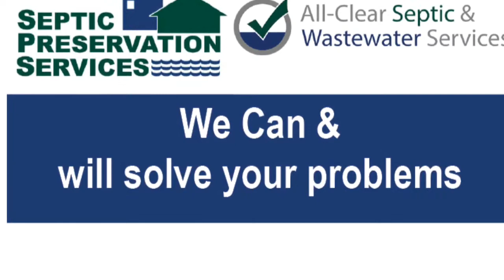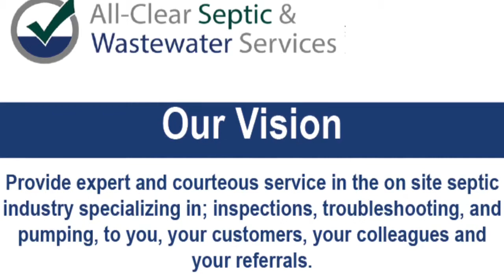Septic Preservation Services And All Clear Septic Join